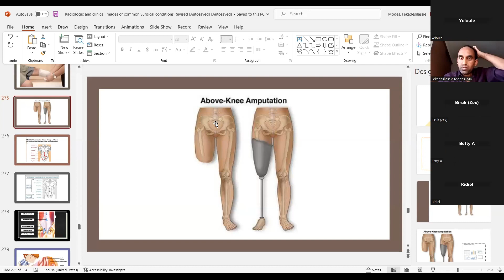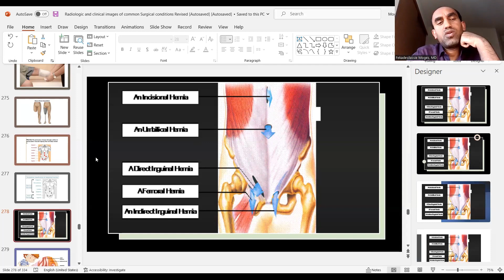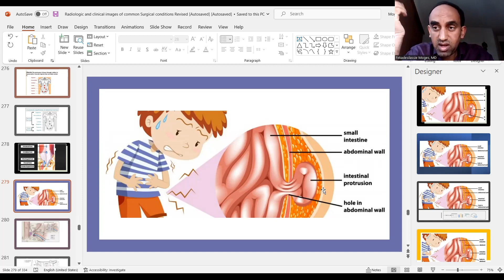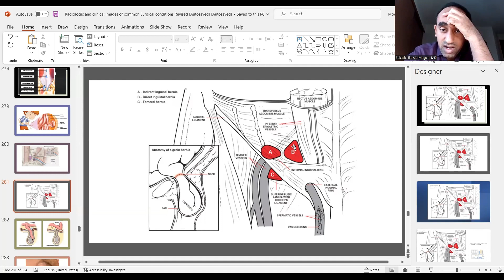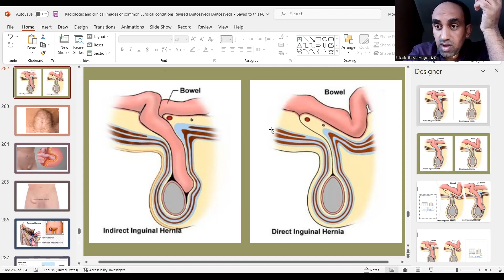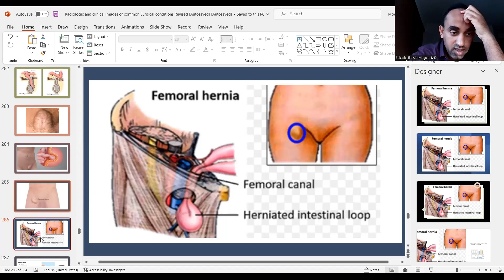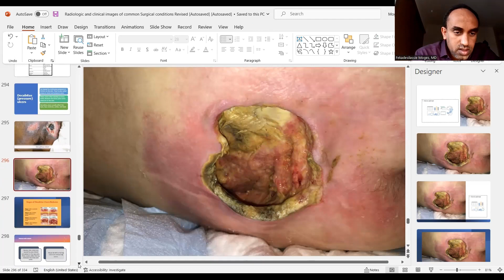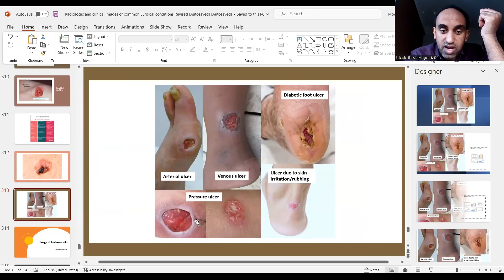Demystifying Surgical Shorts Episode #6 Part A | Hernia and skin ulcer examination with Dr.FSH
Hello Everyone, this video is a discussion on hernia and skin ulcer examinations prepared by Dr. FSH. You can join the webinars live, which will be announced by local EMSA chapters outlets.